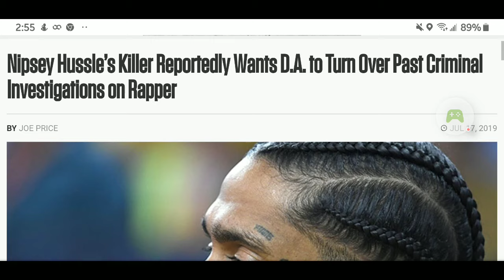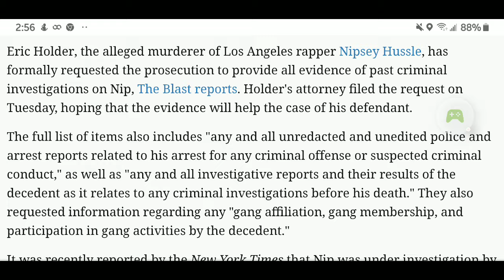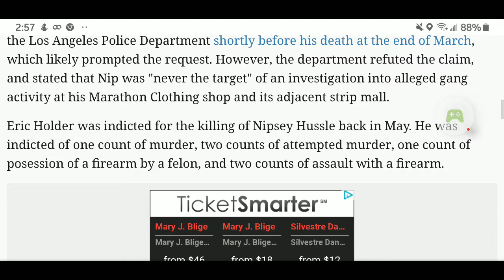Nipsey Hussle’s Killer Reportedly Wants D.A. to Turn Over Past Criminal Investigations on Rapper